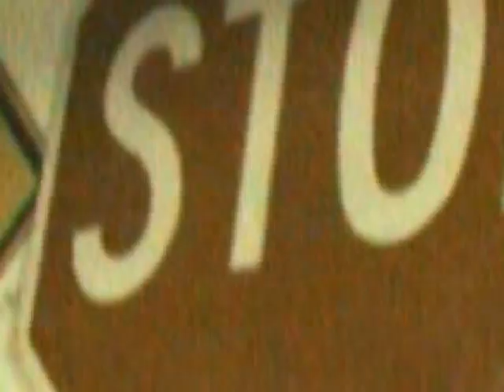A New Definition Electric Xmas 2009: Rehearsal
Practicing for the big show, Saturday, December 5, 2009. A New Definition were the opening act for Janus, Tantric, and Five Finger Death Punch at Piere's Night Club in Ft. Wayne, Indiana. Be sure to see them perform there again on January 16, 2010; opening for Halestorm!